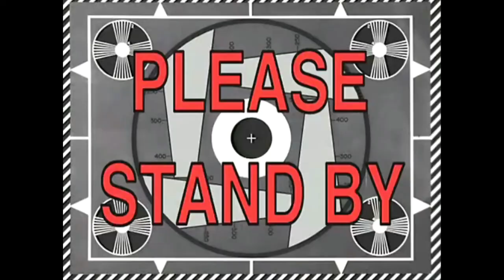Advanced Development Club - Crazy Race Highlights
Last Thursday was Advanced Development Club at @BrentwoodKartingCentre and what a crazy session it was.

I qualified well, I was 9th overall but the 4th Cadet.

Then the chaos began. The kart in front of me stalled on the grid at the green light, so I had to avoid that. I then lost a place but then made it back up. Then as we got into Bubba's on Lap 1, there was an accident in front me which knocked my mate Henry, who then knocked our other friend Jude, who I then tried to avoid and ended up on the grass. The track was so slippy, that when I came back on, I immediately spun facing the wrong way.

So, I was no longer 9th, I'm not sure where I am at this point, but I think it's 2nd from last.
But with a bit of luck from a couple more karts spinning out in front of me, and a few overtakes of my own, I managed to make my way back up to 9th place by the end of the race.

I was also catching the pack in front but ran out of laps.

This is just the highlights and my overtakes, so not all the craziness and karts spinning out are on this video.